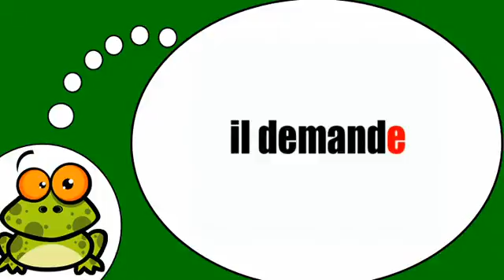Opi ranskaa # Ranskan alkeet # Demander = Présent